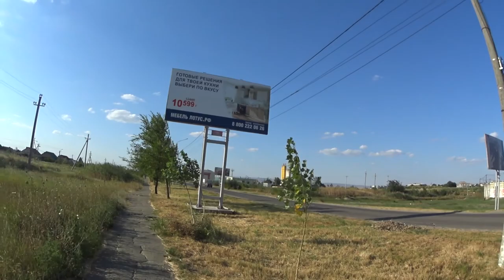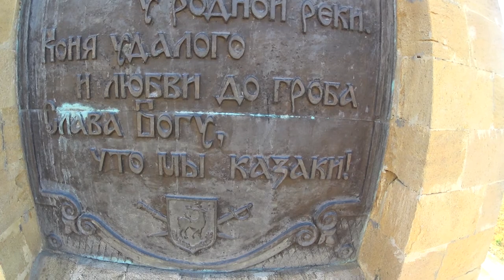Yuga'Show - -Записки Бродяги #22 Памятник основателям Невинномысска